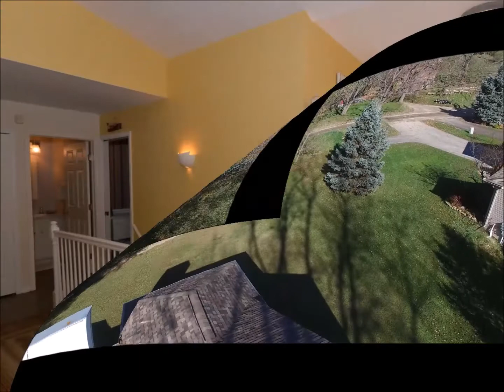Lake Orion MI Home for Sale - 858 Esther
Ranch home with secluded setting and all sports lake privileges.

Well maintained and nicely updated home with award winning Lake Orion schools. Just under 1 private acre off a natural beauty road and just minutes off M-24. Updated kitchen with cork flooring, granite counters and stainless appliances. Gorgeous, sustain-ably harvested, 5” wide plank tongue and grove white oak floors. Cathedral ceilings with operable skylights and gas fireplace in the large great room. Master suite boasts vaulted ceilings, walk in clause and ceramic bath. Convenient first floor laundry and partially finished basement rounds out the package!

Beach, boat and club house access on all sports Long Lake with optional membership. Thousands of acres of state land close by (Bald Mountain- see attached map).

Nice large yard, shed, paved driveway, landscaped yard. Just move in and unpack! FHA and VA terms available.

for additional photos and information